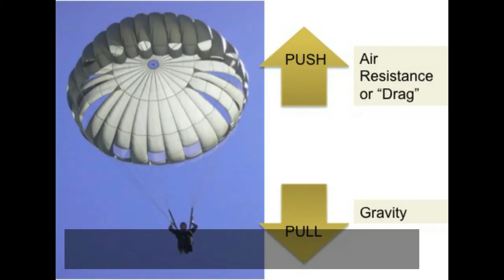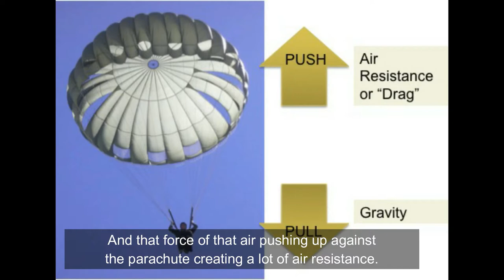How Do a Parachute Work School Vlog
Hi everyone, this video explains the science behind the opening of a parachute and how it actually works. Hope you like and enjoy it.